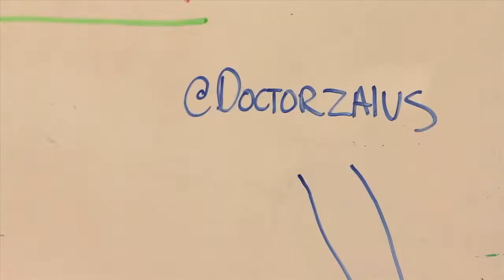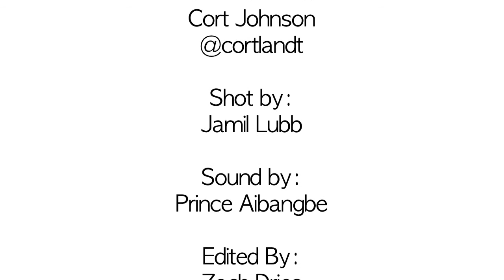ScotchOClock with Reed Sturtevant